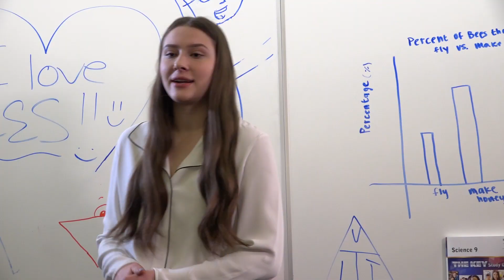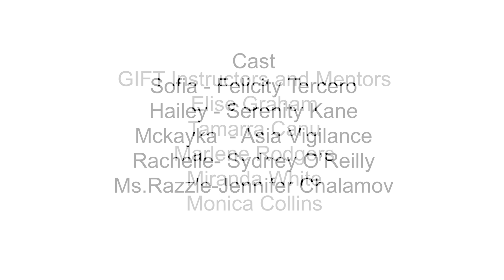The Dreamer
When a student is bullied in class, she escapes to a dreamworld where she learns that being herself is easier than she thought.

GIFT presents The Dreamer, a short film made by students during a 5 day film making workshop.

Produced with the Support of Telus Storyhive.